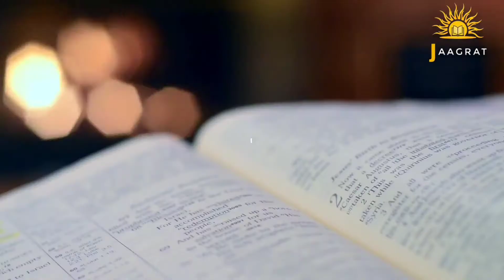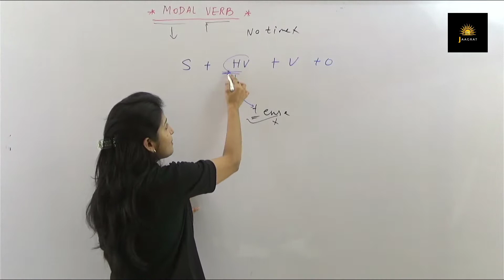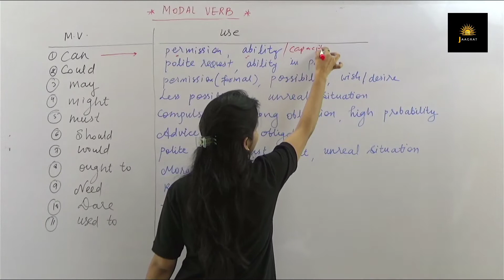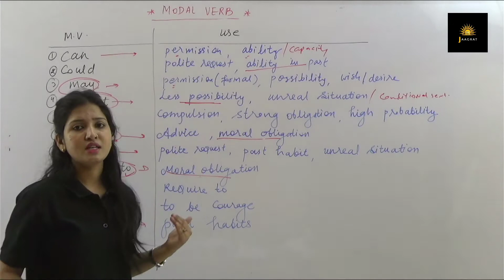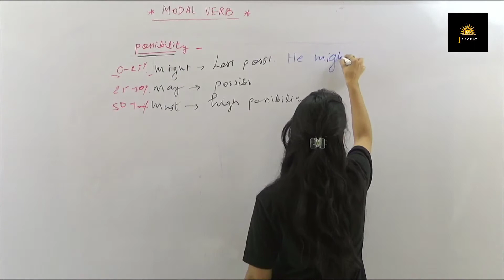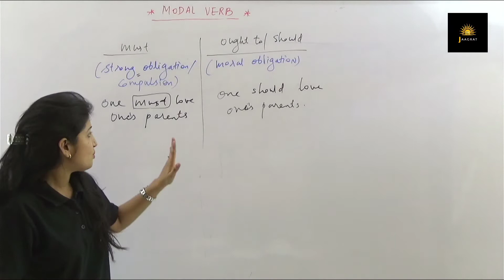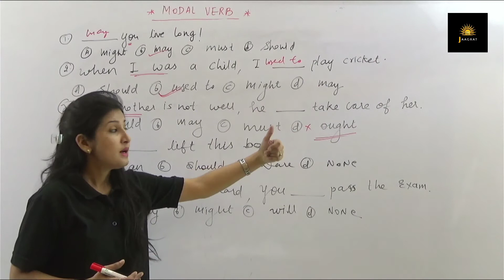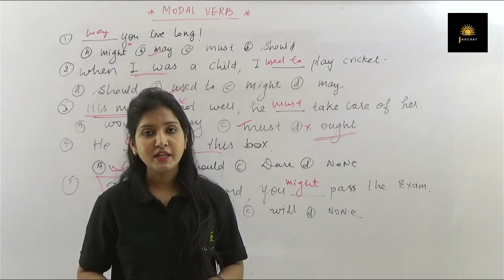modal verb| modals | modal verbs in english grammar | By Gulafsha Ma'am